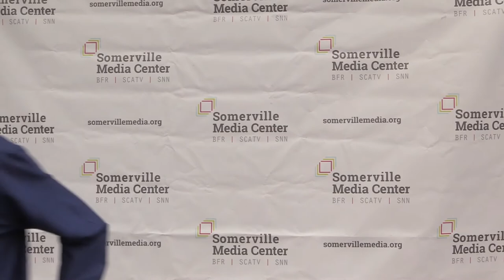SMC Storytelling Booth at Monster Mashed Up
Somerville Media Center setup a storytelling booth at the City of Somerville's Monster Mashed up event. Hear from your Somerville residents about why they LOVE Somerville and Somerville Media Center!